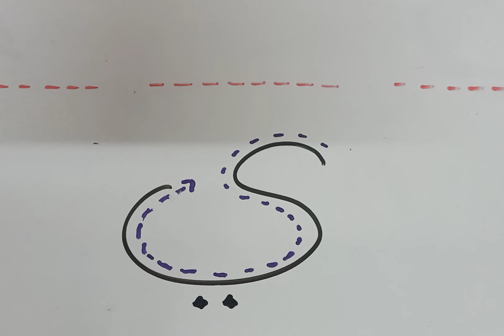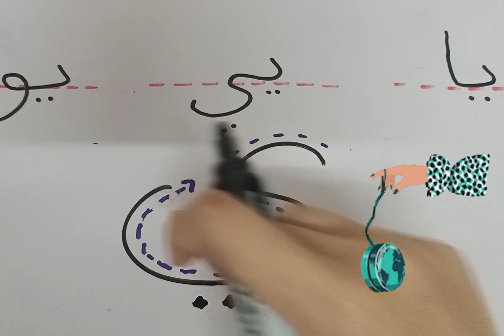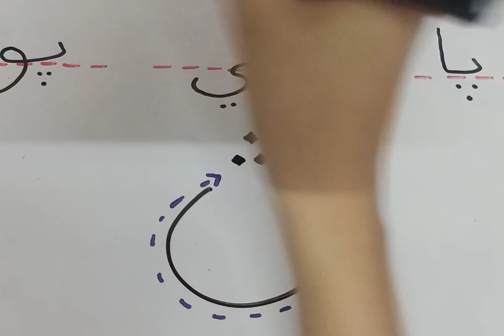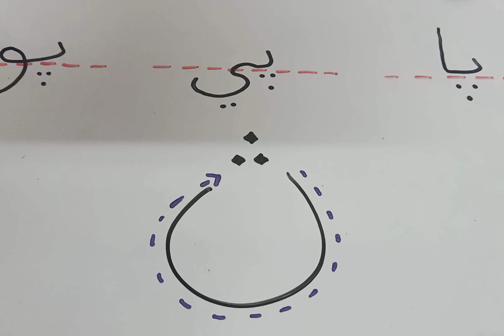Genius Jawi - Huruf /ya/ & /nya/. Teacher Khal